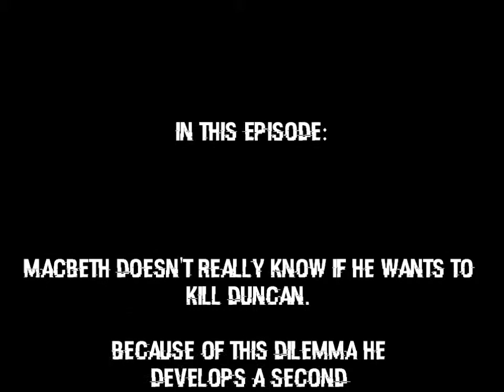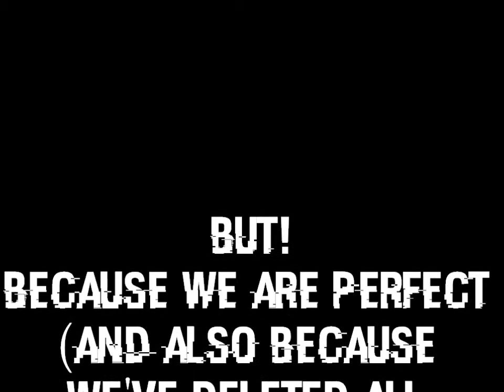Macbeth Davy and Ido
edit to macbeth davy and ido.